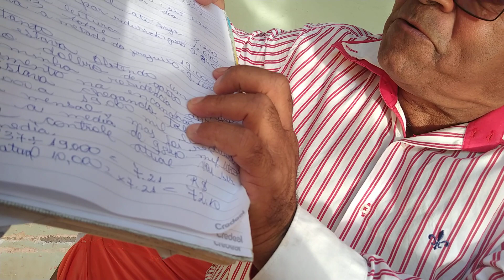Uma dica para ser um observador da própria residência , solucionando problemas e obter resultados